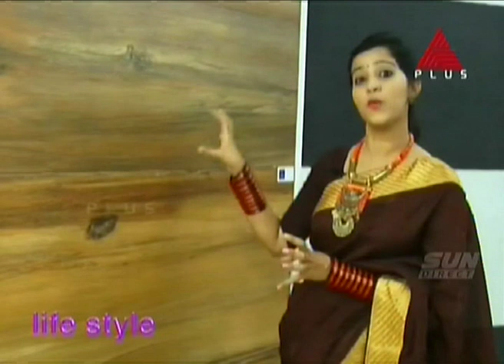LIFE STYLE ON ASIANET PLUS with NEW WAY CERAMICS by K.R.DASS (Director & Producer, TV programmes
LIFE STYLE ON ASIANET PLUS with NEW WAY CERAMICS by K.R.DASS (Director & Producer, TV programmes, 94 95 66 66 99